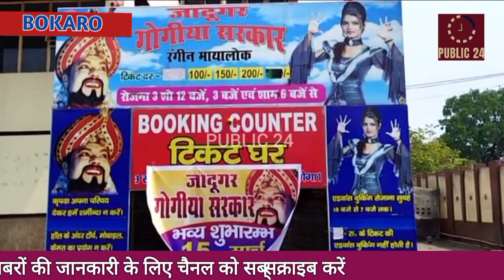जादूगरगोगियासरकार कई जादूअवार्ड से सम्मानितचंद्रपुरा के विकासटॉकीज में जादू के खेलका करेंगेप्रदर्शन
#Public 24 news channel which only stands for truth and justice. OurTeam work hard to enlighten people and make them aware about the thing going on.##

Public 24 x 7 Hindi News
Public 24 India news
Public 24x7 news
#24 Public Opinion
# Public 24 x 7
# Public 24